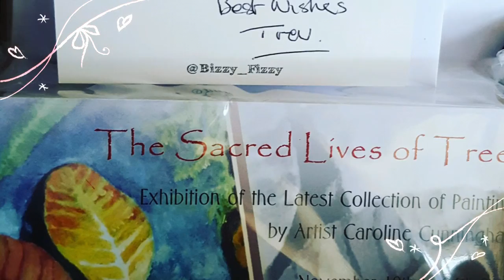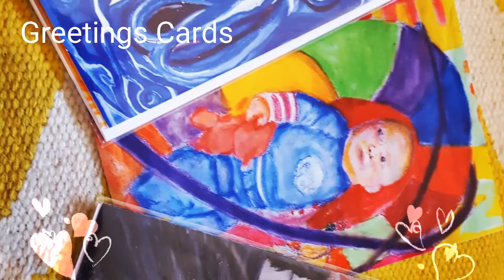Success!! The Sacred Lives Of Trees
A fundit campaign with much positivity.